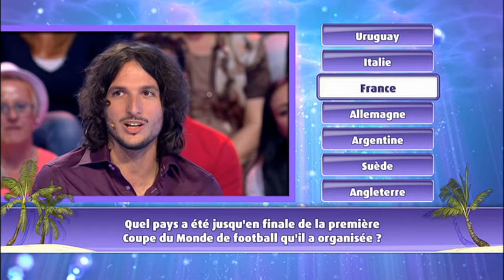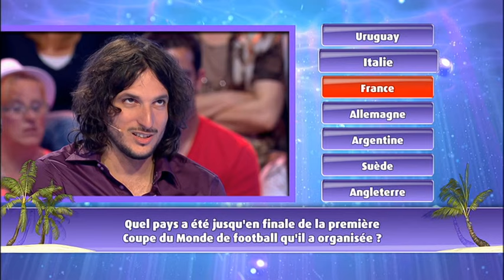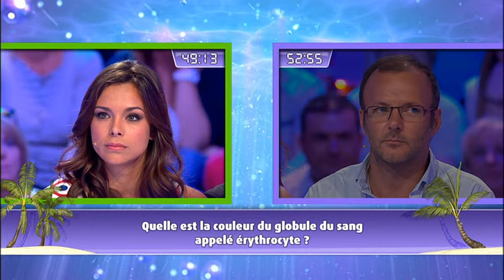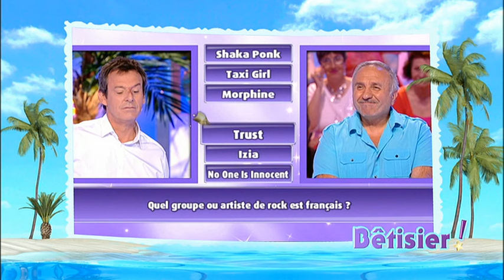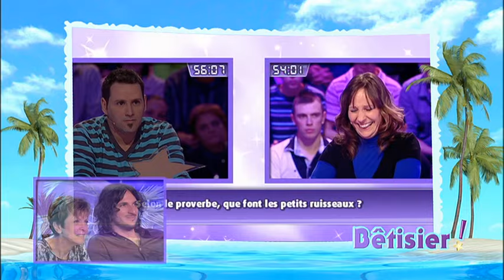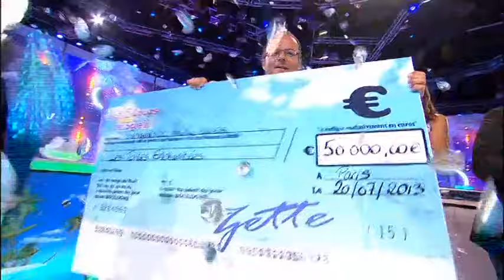[LES 12 COUPS DE SOLEIL] - Spécial Les Toiles Enchantées 2013 3/3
Jean-Luc Reichmann vous propose une émission de folie avec des invités incroyables : Catherine LABORDE, Christophe BEAUGRAND, Marine LORPHELIN, PEF